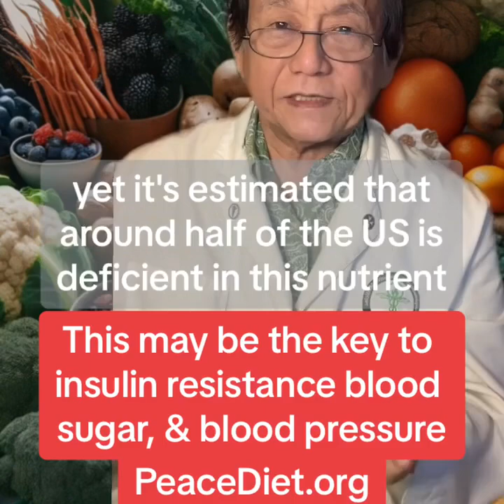This nutrient may be the key to insulin resistance high blood sugar, and high blood pressure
This nutrient may be the key to insulin resistance high blood sugar, and high blood pressure drshintani shintani diabetes reversediabetes. controlbloodpressure.hypertension. bloodsugarcontrol. Magnesiumcitrate. magnesiumglycinate.